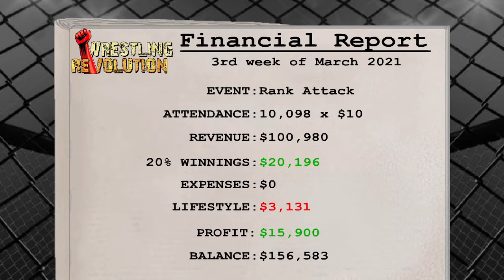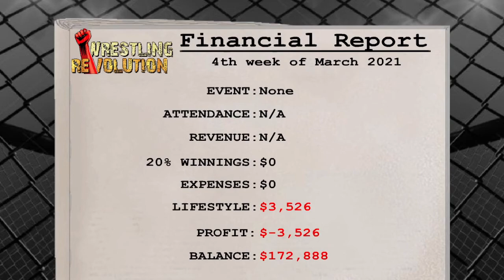Weekend Warriors MMA: #8 Better Days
Gaming Uploads: (link soon)

⇨Kik: legendkilla5150
⇨Roblox: LegendKillaOfficial
⇨PSN: LiLdEmOnDoG_

About Legend Killa:
What's gooood my Killaz, it's the goat Legend Killa back in the building! I go by Legend Killa and I have a passion for making relatable and entertaining video content. I produce a variety of material on this channel that is suitable for a wide range of audiences. I look forward to creating a lot more videos for you guys!